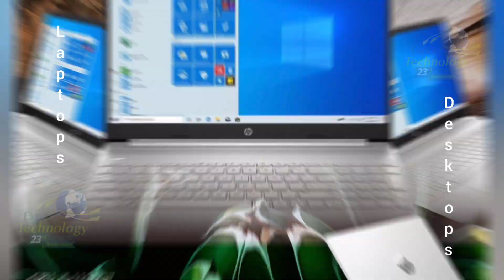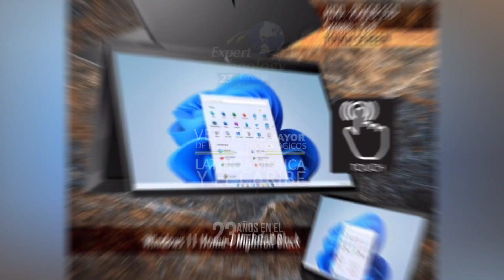💻Laptops & Desktops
Expert Technology Group
Technology Wholeseller for Latin America and the Caribbean.
We have 23 years of experience.

Expert Technology Group
Venta al mayor de equipos tecnológicos para Latinoamérica y el Caribe.
Tenemos 23 Años de experiencia.
Nuestra meta es su éxito.

📍5987 NW 102nd Ave, Doral, FL 33178, USA